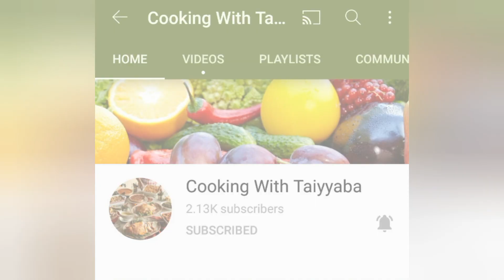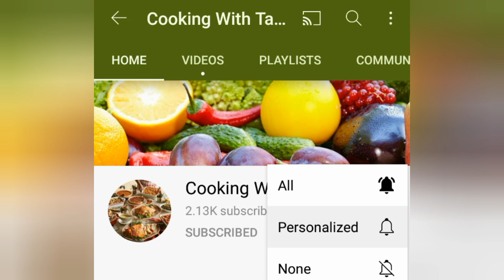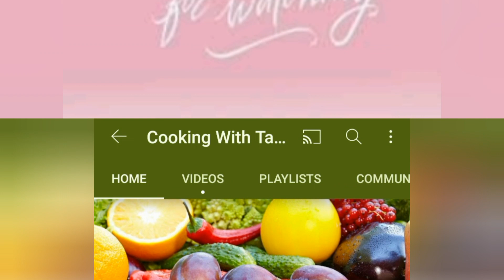restaurant style Chinese egg fried rice |egg chicken fried rice